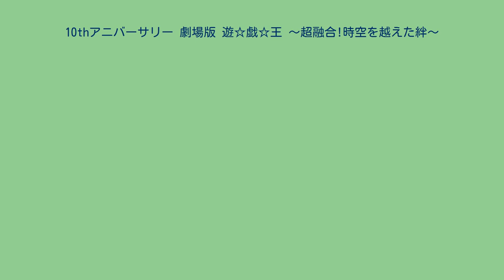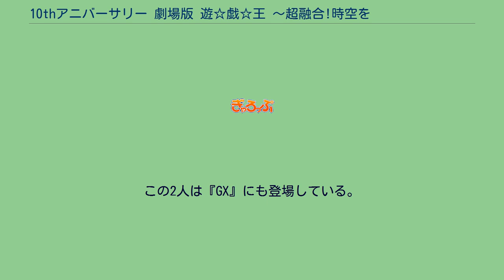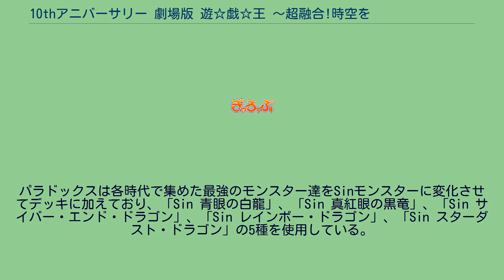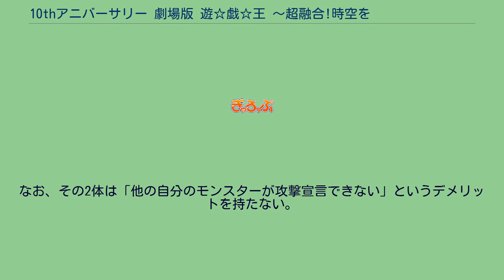10thアニバーサリー 劇場版 遊☆戯☆王 〜超融合!時空を越えた絆〜